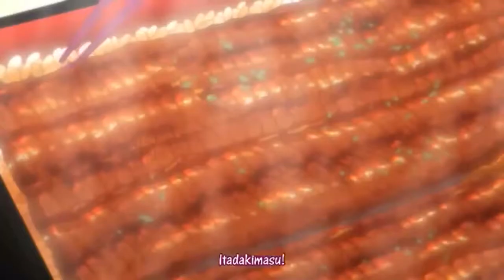[ramen_tv]Đầu Bếp Siêu Hạng | Cơm lươn nướng(Kabayaki)món ăn xua tan cái nóng mùa hè😍😊😊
Tên phim:Đầu Bếp Siêu Hạng(Koufuku Graffiti)
Nội dung: Đầu Bếp Siêu Hạng(Koufuku Graffiti) nói về Ryou, một học sinh trung học sống một mình, và một cô bé bỏ nhà ra đi theo đuổi ước mơ của mình. Số phận đưa họ sống chung một mái nhà và thân thiết với nhau qua những món ăn.